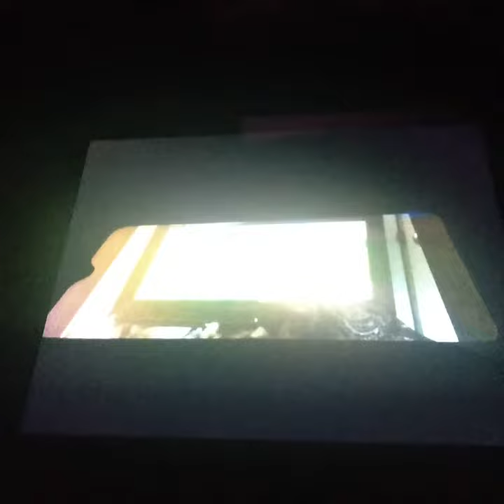Theo Boston 208 - The Daniel's Tiger's Neighborhood Theme Song Remastered